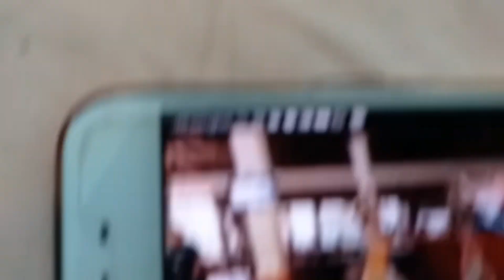Tara pasyal naman tayo ngayon sa BINTAN INDONESIA